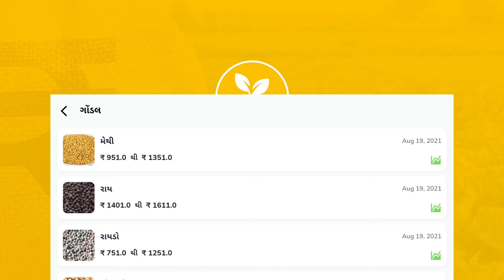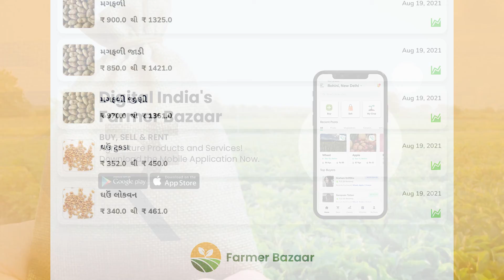19.08.2021 Gondal Mandi Bhav | Gondal APMC Rates | ગોંડલ મંડી ભાવ | આજના ગોંડલ બજાર ભાવ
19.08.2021 Commodity price | આજના બજાર ભાવ | ગોંડલ APMC ના ભાવ